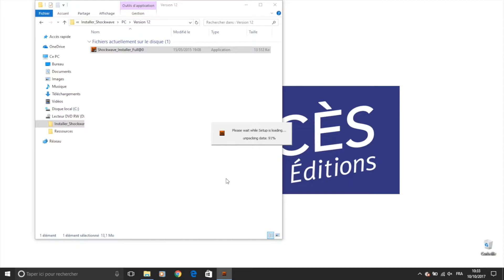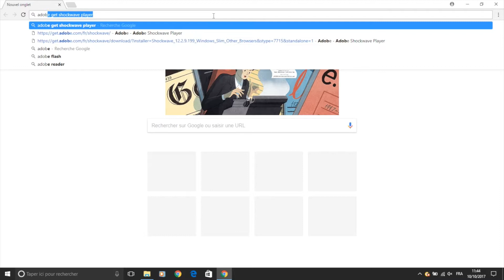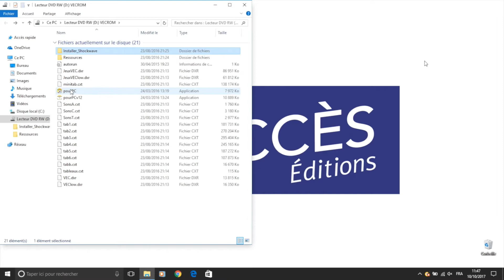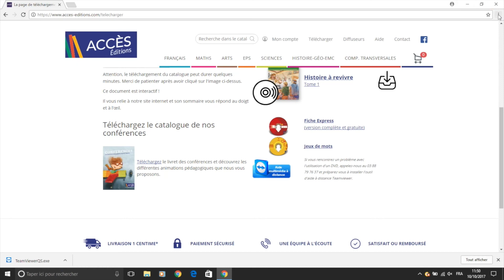Comment accéder au contenu des DVD-Rom avec un pc ?